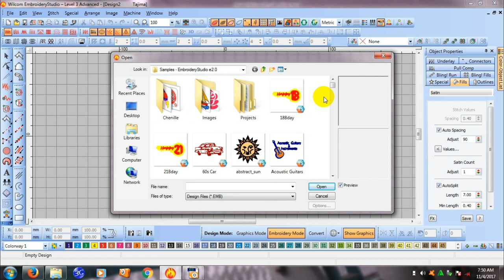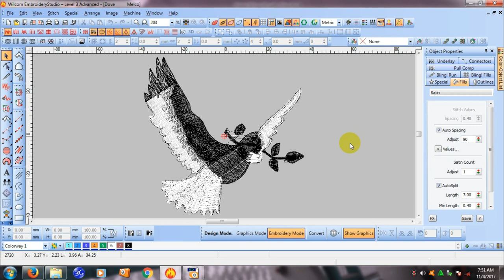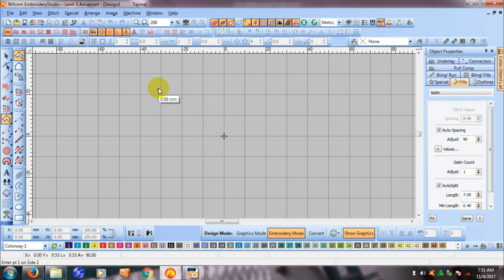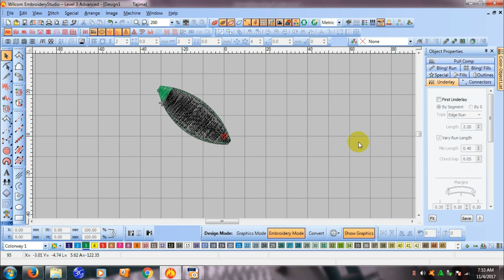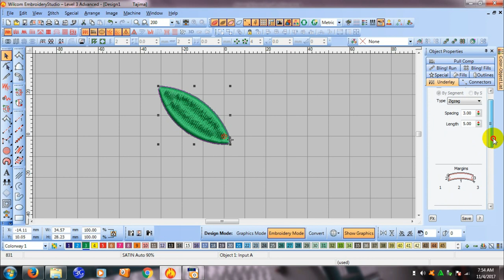Belajar Wilcom E2 (Part 13) Cara menggunakan Effect Underlay pada Wilcom E2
Pada tutorial Part 13 ini saya membahas tentang Teknik Effect Underlay Pada Wilcom Embroidery Studio E2 . SIlahkan Tonton sampai selesai.

Bagi yang menginginkan Video belajar secara lengkap dalam bentuk Flashdisk atau berupa buku, SIlahkan klik link berikut: